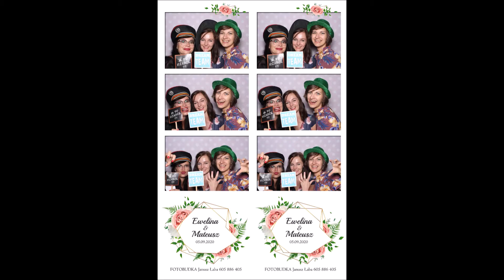FOTOBUDKA u Eweliny i Mateusza